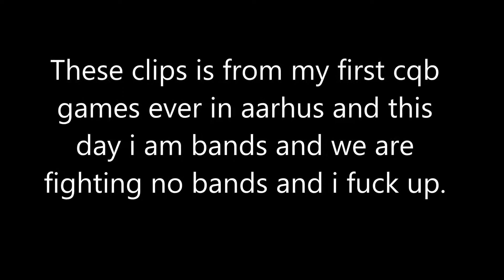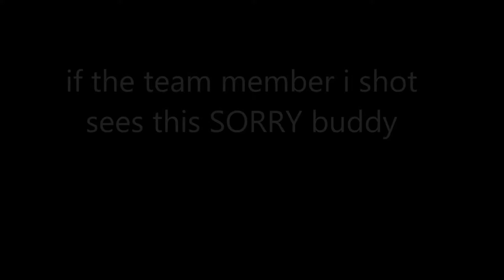I f**ked up [Danish airsoft] Aarhus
I accidentally shot my team m8